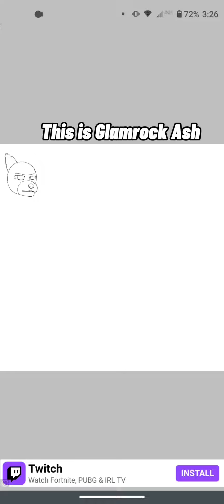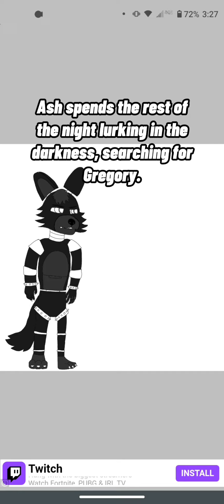Drawing and explaining my Fnaf OC